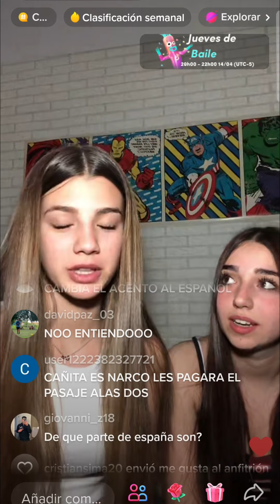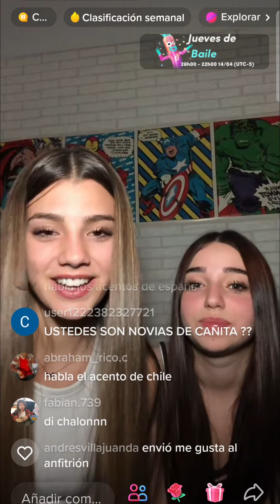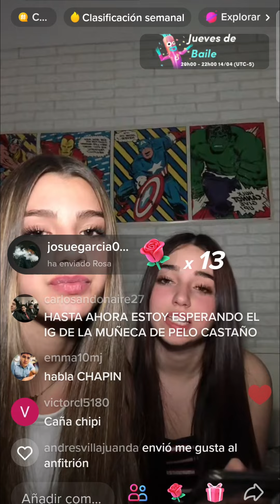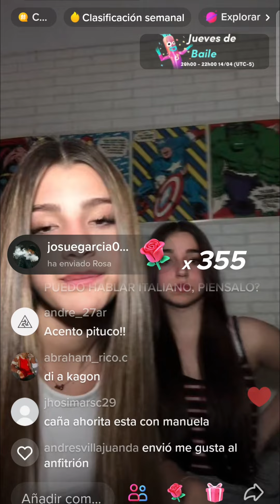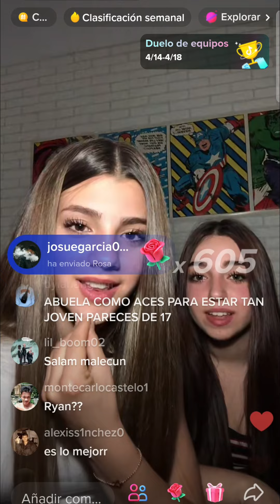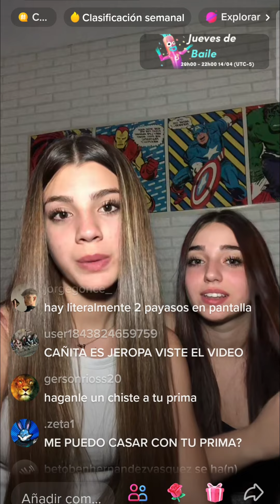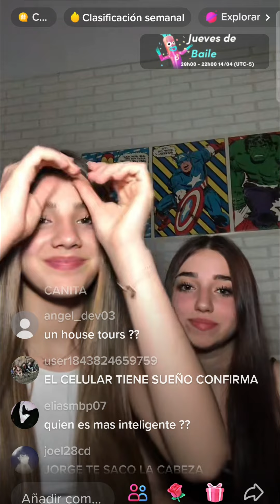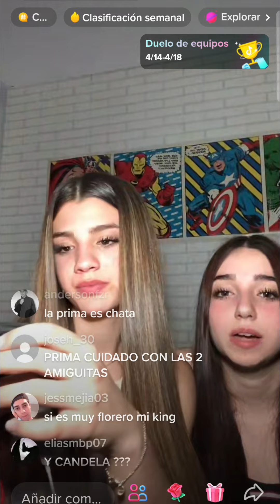😍 EVA CAÑITA O ALEXIS?? XDD JAJAAJ APRENDIENDO JERGAS PERUANAS🤣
ELcañita, cañita, carla, caña, viral, parati, clips, ar1clips, AR1CLIPS, CAÑA, carleledice, lanuevanoviadecaña, carla le presenta a su mama a cañita, lasuegradecañita, la mama de carla , los hermanos de carla, su mama de carla , carla quiere a cañita , directos de caña y carl a, elcañita ava a viajar a a españa por carla , quien es carla , caña conoce a la mama de carla , suegra , caña, elcañita con la española , la española novia de cañita , cañaviral, para ti, youtube, omegle, random, carlita, carñelin, caña viral , quieres ser el amor de mi vida ?, hoy , carla forever, caña conose a al hermano de carla , carla es al novia de cañita , elcañita tiene novia , joselin , carla llora , caña le dice cosas lindas a carla, cañita y su novia stremer , cañita y su nueva novia, evaycañita, eva cañaxeva, evaycaña, evaxcaña.